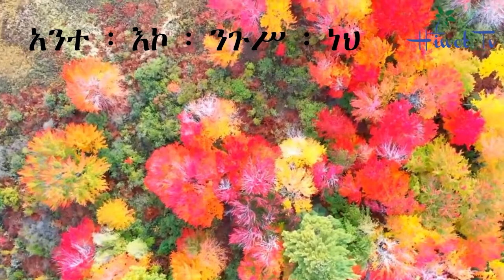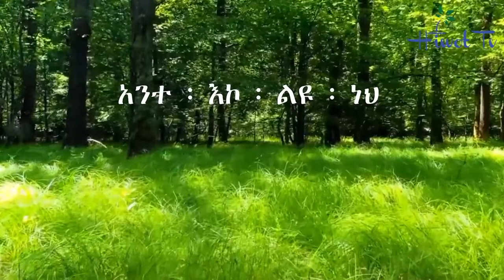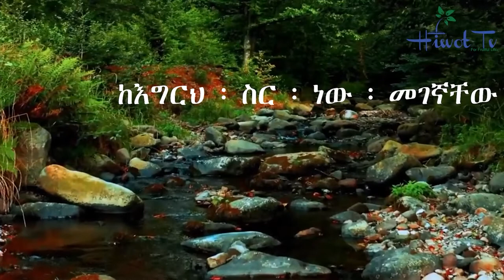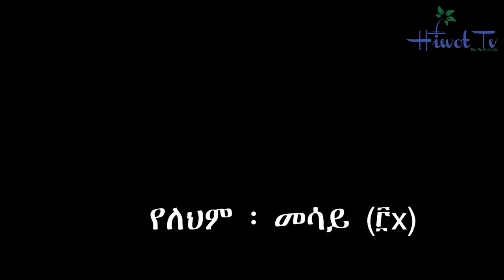እናመልክሃለን - አዜብ ኃይሉ